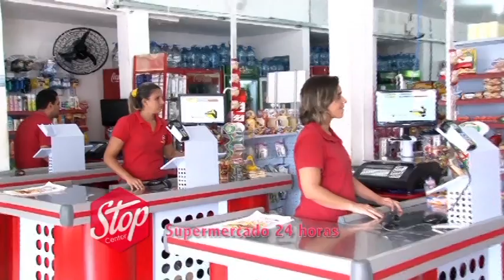PROGRAMA JOTA FERREIRA É SHOW 114 PARTE 4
Participação especial da quadrilha Macambira de Cabedelo